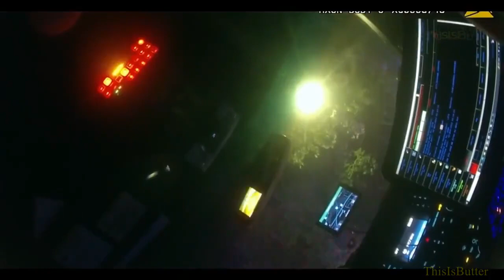Sergeant Shot THOUGHT WINDSHIELD MANY TIMES ￼￼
Stockton’s police chief on Thursday released harrowing body-worn camera footage that captured the moment a sergeant was shot while responding to a carjacking early Wednesday morning.

The video shows the sergeant reporting “shots fired” as the sound of multiple rounds of gunfire can be heard.

“I’m shot. I’m taking rounds,” he can be heard yelling. “Still shooting.”

Stockton Police Chief Stanley McFadden said the sergeant, a nine-year veteran of the department who he did not identify, was shot multiple times and was shot “square in the chest.”

The sergeant’s ballistics vest saved his life, he said.

“It’s a call that no parent, no chief, no one wants to get in the middle of the night,” McFadden said of the shooting. “Had an officer down. That is a gut-wrenching call that you don’t want to hear.”

McFadden described the sergeant as a hero and said he was in good spirits when the chief met with him in the hospital.

“He’s eager to get back to work, but he has got some healing to do,” McFadden said.

Stockton police have said the shooting followed a call to police by a 69-year-old carjacking victim.

McFadden said Thursday that the carjacking victim was beaten with a firearm, and the chief met with him at the hospital as well.

The sergeant who was shot also saw the carjacking victim in the hospital and told him, “Hey, I got your vehicle back,” McFadden recalled.

Stockton police said they arrested a 20-year-old man in connection with the carjacking and shooting.

Sunthawon "Benny" Savon of Stockton was booked into the San Joaquin County Jail on charges related to carjacking, attempted murder, assault with a deadly weapon, fleeing from a peace officer and possession of a stolen vehicle. His first court appearance will be on Friday. Police told KCRA 3 that Savon was arrested by Stockton officers in January on weapons-related charges.

McFadden said that Savon was not the only suspect in the vehicle, and police are not sure how many shooters were involved. Evidence at the scene showed that a pistol and rifle were involved, he said.

Five people were detained in all, but the others were released, police have said.

District Attorney Ron Freitas vowed that everyone responsible for the crime would be prosecuted to the fullest extent of the law.

McFadden also talked about crime trends during Thursday's press conference. He said that overall shootings are down 27% this year (59 shootings), compared to the same time last year (81 shootings). There have been 31 homicides so far this year, compared to 30 for the same period last year.

McFadden said arrests are up even as the department faces fewer officers this year (359) than last year (393).

“We’re lean, but we’re still very effective and efficient,” he said.

Still, McFadden said that “we’re fed up in Stockton” that violence has overshadowed other good things that are happening in the city.

“We’re going to find those that are driving the violence,” he said